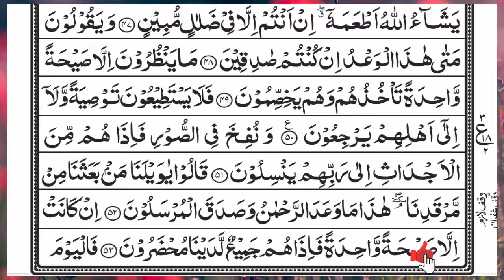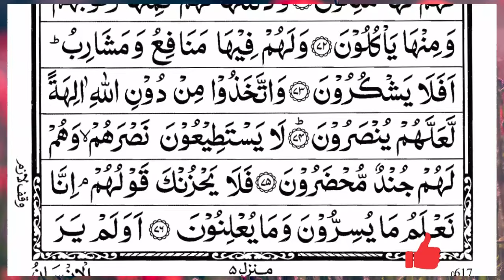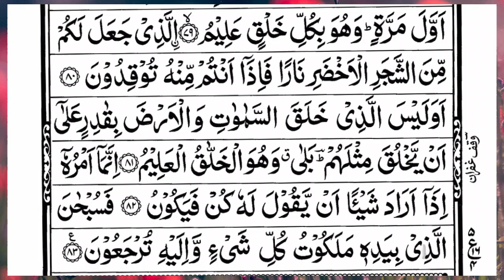Surah Yasin (Yaseen) | Full With Arabic Text | (Episode 5141 ) | Surah Yaseen Beautiful Recitation